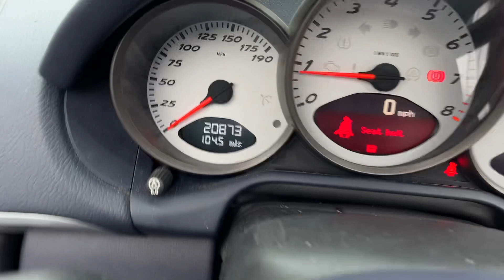Mole Valley Porsche Boxster S Manual